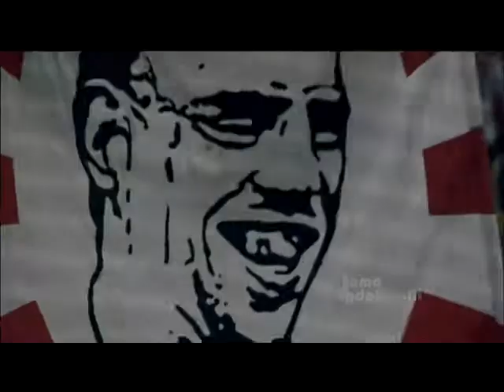Bayern 2 - 1 Real Madrid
1/2 Chamions League 2012